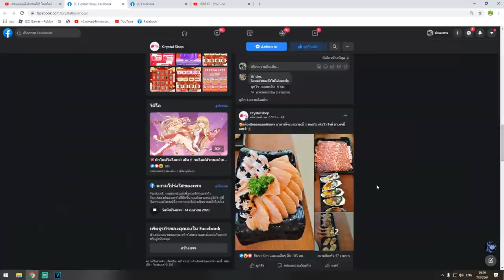Blox Fruits : ผลลาวาตื่นเกรียนคน โคตรโกง สกิลโคตรเเรง! เจอโปรจนสนิทกัน…